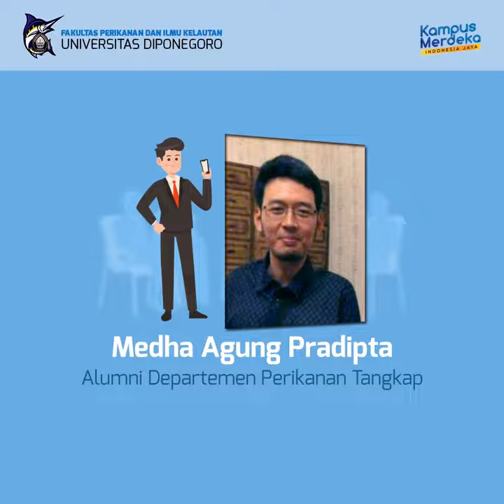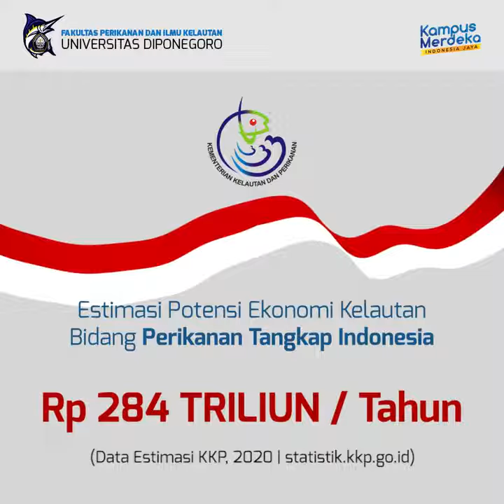Kuliah Perikanan Tangkap ? Pelajarin apa aja sih ?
Apa aja sih yang dipelajari di Program Studi Perikanan Tangkap Undip ? Gimana prospek kerjanya ? Apa aja prestasi mahasiswanya ?
Yuuk gabung di Program Studi Perikanan Tangkap Undip